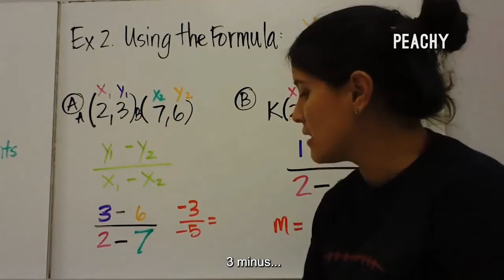EW! Get It Off! Pranks and Funny Reactions to Bugs & Insects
Creepy crawlers can make things complicated.

Chapters
00:00  Nothing like a good scare!
00:54  How to kill a spider without panicking.
01:52  That's not a snack!
03:13  I guess she didn't like the present...
04:08  How to get a chair without asking for it.
05:00  I wonder what she thought was walking on her back?
06:31  Oh no! I didn't expect that bug to fly!
07:09  That fake spider doesn't fool anyone!
08:22  Oh, if only insects could understand us... it would be so simple!
09:07  I want one of those for myself!!!

▶ Want a chance to be on Peachy? UPLOAD YOUR VIDEO NOW

We're here to empower YOU through comedic, relatable videos highlighting our real struggles, what life is really like, and everything in between!